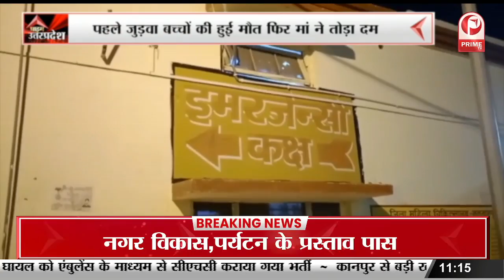CM Yogi आज रहेंगे Aligarh और Firozabad के दौरे पर || Prime Tv